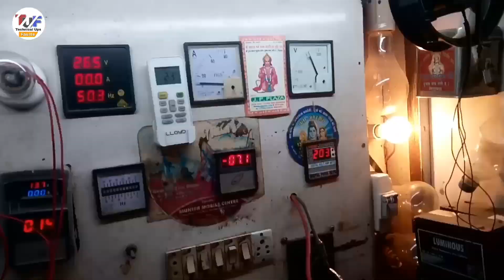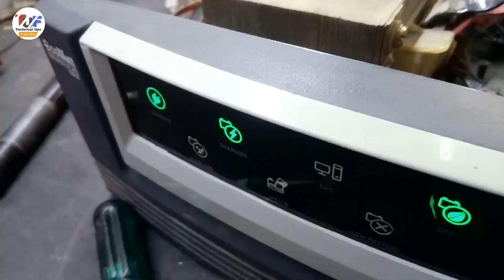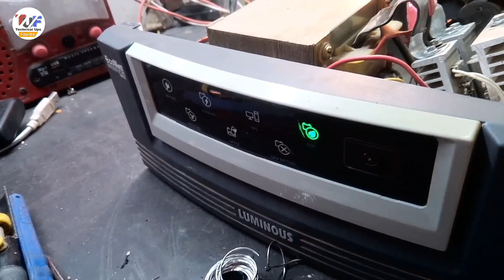Luminous Eco watt‌‌ | sine wave मे चार्ज और मेन काम नही कर रही | कैसे ठीक करें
.Online Buy.
Desoldring Pump + soldring iron + Tweeser ( Chimti ) complete set
SOLDRON Black Aluminium Body Desoldering Pump Solder Sucker Iron Remover Tool
Wire Cutter or Stripper
Self Adjusting Cable Wire Insulation Stripper Cutter Automatic Tool - Heavy Duty
Mextech MAS830L 3 Digital, 600 AC/DC Voltage Digital Multimeter

Iron Solder Soldering Iron

Star max kit repair kre easily for beginners

कोनसा मॉस्फेट कोनसे इन्वेर्टर में युज कर सकते है और कोनसा मॉस्फेट कितने वट्स का है | what is mosfet

माईक्ररोटेक इन्वर्टर मे लो बेंटरी का फाल्ट असांनी से दुर करे ;Low battery fault in microtek invertor

जली हुईं Luminous की कीट को आसानी से ठीक करें और कमाए 700₹ से 800₹ ; Luminous burn kit repair

SMD IC या Micro Chip को असानी से कैसे नीकाले

Microtek kit मे MOSFETs कैसे बदलें और कोनसी बातों का धिआन रखें

कोई भी Transformer का data कैसे निकालें ( Part 1 )

कोई भी Transformer का data कैसे निकालें ( Part 2 )

Luminous invertor का output fault 2 मिनट ठीक करें और कमाए 300₹ से 400₹

माईक्ररोटेक इन्वर्टर मे over चार्ज का फाल्ट (fault) कैसे ठीक करें

Su kam SMD इन्वर्टर मे charging का fault कैसे ठीक करें

Su kam Eco watt‌‌ | sine wave मे चार्ज और मेन काम नही कर रही | कैसे ठीक करें

Su kam | sine wave मे MOSFETs कैसे बदलें और कोनसी बातों का धिआन रखें

Microtek E2 और EB model मे A To Z चार्जिंग Fault step by step एक ही video में

Microtek मे Driver volt का Fault, step by step एक ही video में

SMD Luminous का Driver volt fault step by step एक ही video मे